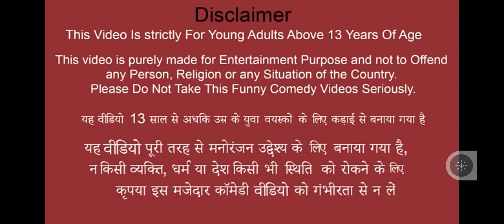chips paket in air